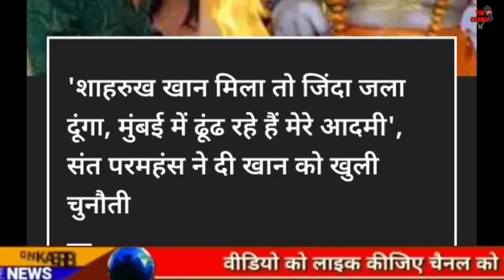Today Breaking News | BJP में बगावत कांग्रेस में खुशखबरी| फटाफट खबरें | मुख्य समाचार |देश बड़ी खबरें